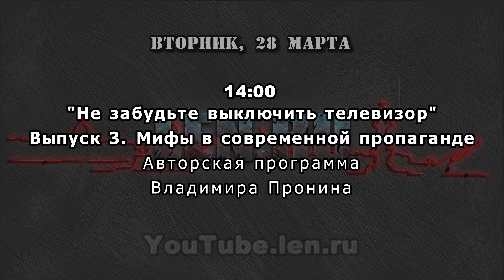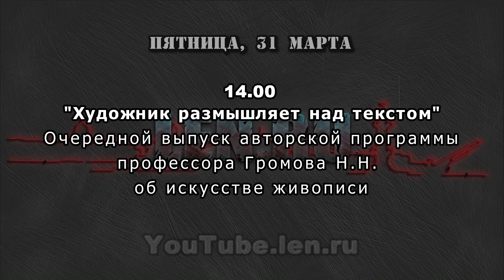Расписание выхода программ (26-31 марта)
Update. Планируемое время публикации программ с 26 по 31 марта.

Воскресенье, 26 марта
12.00 - "Соловейчик".Авторская программа Владимира Соловейчика.
17.00 - "Сталин, Троцкий и завещание Ленина".
Из архива Len.ru. Цикл "СССР: первые 20 лет".
Автор - К.Б.Назаренко, доктор исторических наук.

Понедельник, 27 марта
14.00 - "Китай и коммунистическая пропаганда".
Профессор Попов М.В. отвечает на вопросы зрителей.
17.00 - Палестина: Умм Эль Фахм - "Мать угля".
Путешествия с Вячеславом Ильяевым (КТВ Израиль).

Вторник, 28 марта
14.00 - "Не забудьте выключить телевизор". Выпуск 3. Мифы в современной пропаганде.
Авторская программа .
19.00 - "По левому краю". Авторская программа Дмитрия Кузьмина.

Среда, 29 марта
14.00 - "Философия и политика". Выпуск 48.
Авторская программа профессора Огородникова В.П.
19.00 - Реплика Максима Лагутина, эксперта Центра внутриполитических проблем.

Четверг, 30 марта
"Красный университет". Видеоверсия очередных занятий
в Красном университете.

Пятница, 31 марта
14.00 - "Художник размышляет над текстом".
Очередной выпуск авторской программы профессора Громова Н.Н. об искусстве живописи.

В графике выхода программ возможны изменения и дополнения. Спасибо за внимание!

Реквизиты для помощи "Красному ТВ":
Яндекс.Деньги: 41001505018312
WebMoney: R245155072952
Карта Сбербанка: 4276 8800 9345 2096